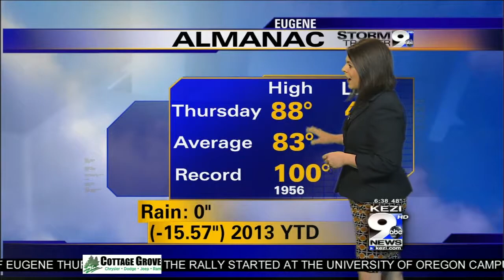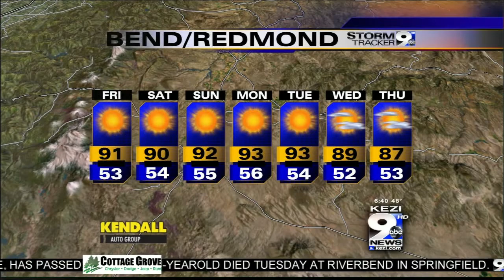Friday's Weather Forecast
Friday's weather forecast from Meteorologist Melissa Frey.